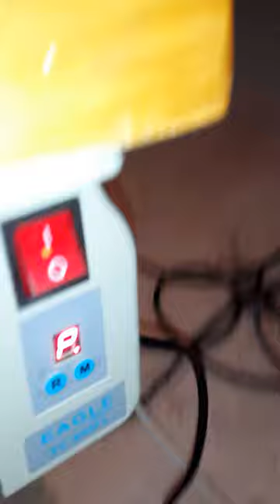servo sewing motor, brushless Eagle Special SC800FL needle position sensor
This is a brief description of the all American sew 800 watt servo motor with needle position
Brushless motor sewing machine 110v

The customer service at servicethread is awesome!

Update: I've been using this motor pretty regularly for the last month or so. It is so easy to control and powerful enough to pierce through leather. I've even had the kids sewing with it. So it's easy enough for a 6 year old to control the pedal.